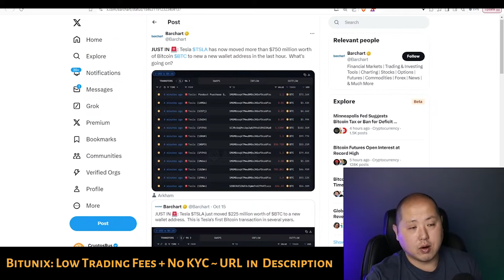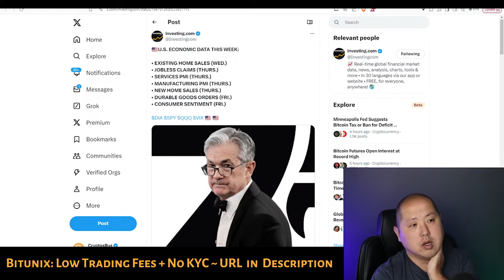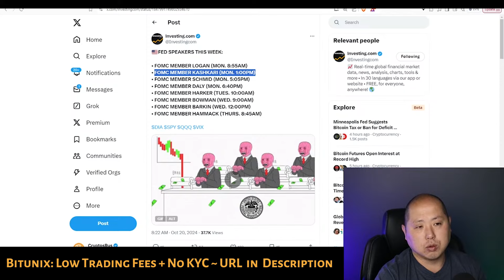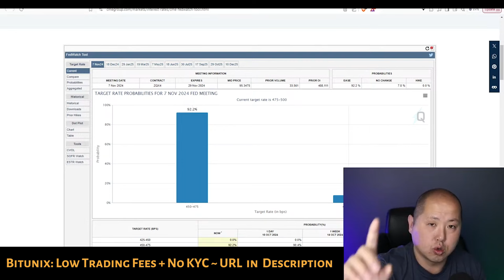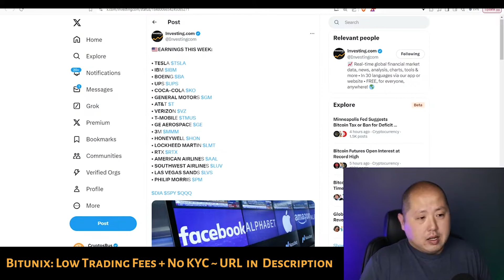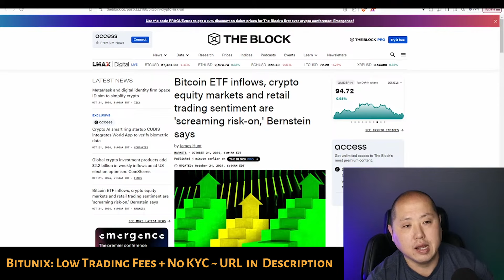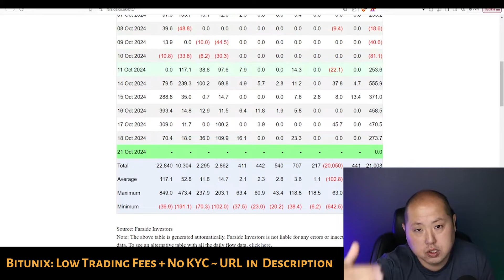This Could Be A GAME CHANGER For Bitcoin And Crypto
In this video George looks at the macroeconomic catalysts this week that will propel Bitcoin higher

0:00 Tesla
1:26 Economic Data
2:50 FOMC Speakers
4:38 Earnings
5:45 ETF Flow